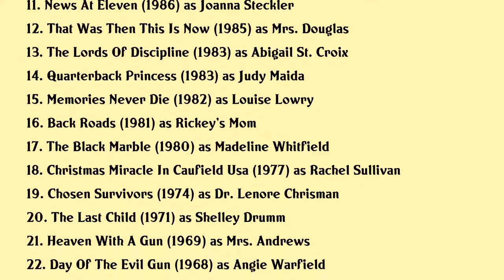Barbara Babcock Movies list Barbara Babcock| Filmography of Barbara Babcock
Barbara Babcock Full Movies List Filmography of Barbara Babcock

Latest movies of Barbara Babcock are:

1. Attack On Fear
2. Home Alone 4
3. Space Cowboys
4. A Vow To Cherish
5. Childhood Sweetheart
6. Far And Away
7. A Family For Joe
8. Perry Mason The Case Of The Poisoned Pen
9. Heart Of Dixie
10. Happy Together
11. News At Eleven
12. That Was Then This Is Now
13. The Lords Of Discipline
14. Quarterback Princess
15. Memories Never Die
16. Back Roads
17. The Black Marble
18. Christmas Miracle In Caufield Usa
19. Chosen Survivors
20. The Last Child

Complete list of movies acted by Barbara Babcock are in this video.

Please Comment down your favorite movie of Barbara Babcock